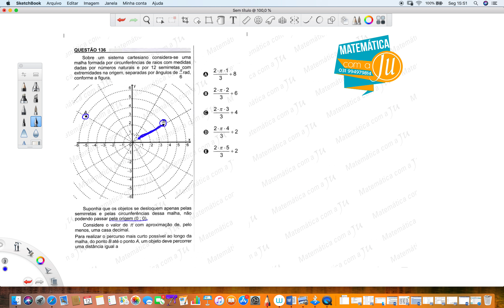QUESTÃO 136 ENEM 2018. Caderno Cinza 1ª aplicação - RAPIDO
Olá, meninas e meninos! O nosso canal está começando e já trazendo a resolução da prova do ENEM 2018.
Qualquer dúvida sugestão ou críticas, são bem vindas. Se quiserem, também podem sugerir resoluções. Obrigada!!!

Sobre um sistema cartesiano considera-se uma malha formada por circunferências de raios com medidas dadas por números naturais e por 12 semirretas com extremidades na origem, separadas por ângulos de  conforme a figura...